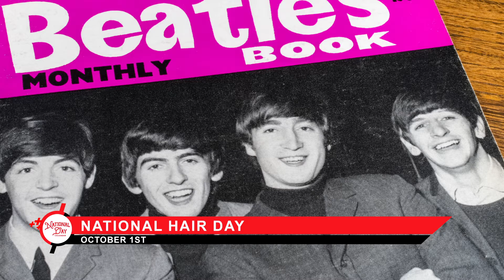National Hair Day | October 1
Let your hair be your crowning glory.  What’s your favorite hair routine? Give a shout-out to your stylist or seek a new look. Explore the latest haircare products to keep your hair the healthiest it can possibly be. We all know what a good cut and style can do for our attitude.